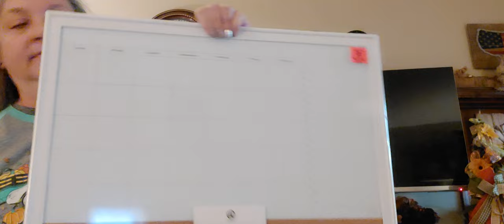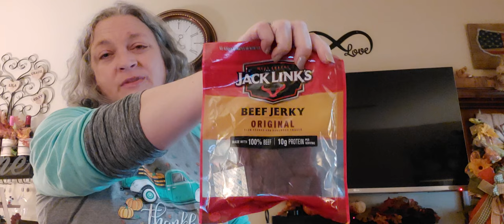Hey Hey it's a collective haul!